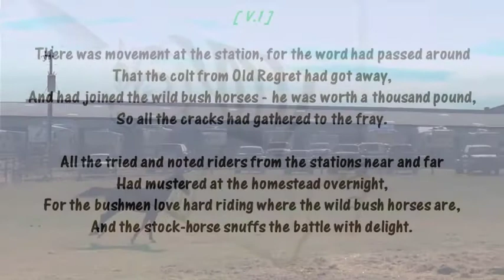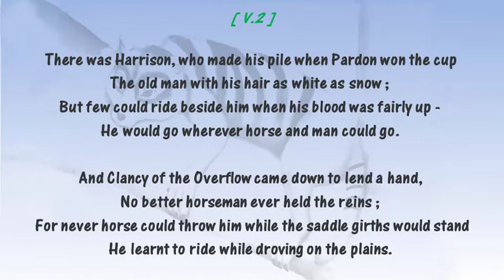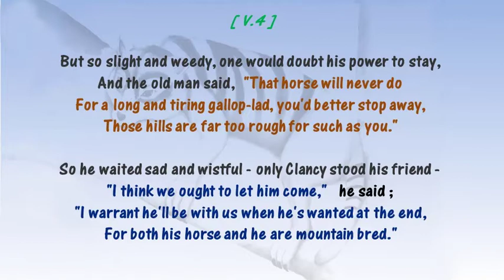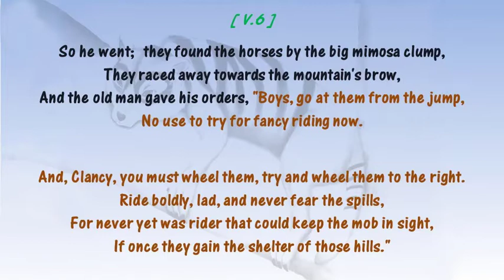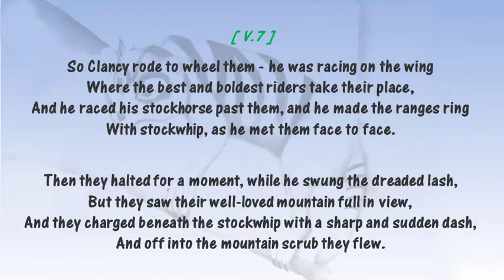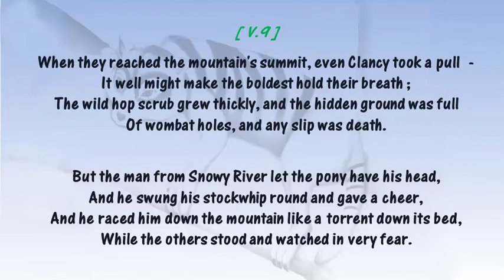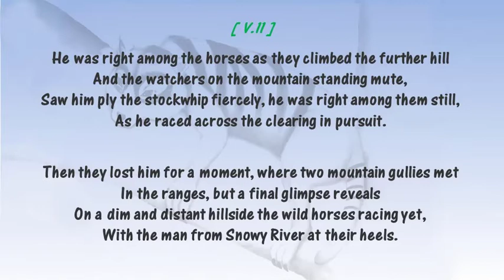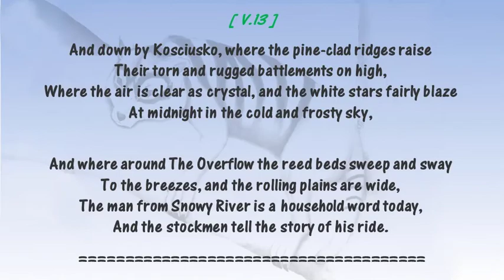The Man from Snowy River (Banjo Paterson)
Complete poem written by A.B “Banjo” Paterson (1864 – 1941) , and published in 1890
This famous poem by Banjo Paterson (Ref.#1 ) has always been popular.     “ The Man from Snowy River ” (Ref.#2 )   is an exciting tale about bushmen and horses, and courage and skill.    It’s also about the victory of the underdog …  “ The Man from Snowy River ”    has been made into several movies, a TV series, and even has a museum (Ref.#3 )named after it (in Corryong, Victoria).

First published in “The Bulletin” in 1890, it ia also featured in Paterson’s 1895 collection : “The Man from Snowy River  and other verses”  (Ref.#4)

Like Clancy of the Overflow, there have been many attempts to identify the man upon whom The Man from Snowy River is based.  There are many contenders, all expert horsemen, who had done great feats of daring, and some of whom Banjo Paterson knew personally.     Paterson was asked about this, and he said that his hero was not just one man, but a combination of different characters he knew.   An interesting article about this from 1938 is here  (Ref.#5)

This poem, which has 13 verses, has been set to music many times.          This is a new tune.